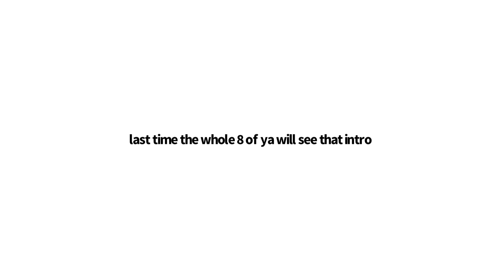why we love Halo (or hate it) (pt. 10)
bunch of Halo clips, nothing crazy but some funny laggy moments and glitches here and there.

Idk what you're doing here but hey, you do you.